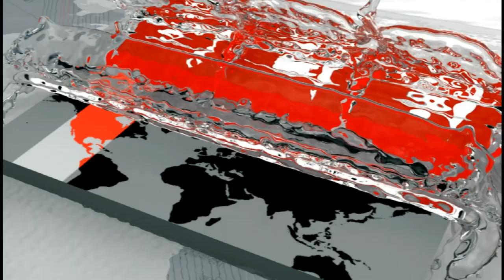আন্দোলনের মুখে পদত্যাগ করবেন না জাবি উপাচার্য | Jahangirnagar University | Somoy TV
আন্দোলনের মুখে পদত্যাগ করবেন না বলে সাফ জানিয়ে দিয়েছেন জাহাঙ্গীরনগর বিশ্ববিদ্যালয়ের উপাচার্য। দুর্নীতির অভিযোগে আন্দোলনকারী শিক্ষার্থী ও শিক্ষকদের সঙ্গে বৈঠক শেষে সাংবাদিকদের এ কথা জানান তিনি। এদিকে তাকে অবাঞ্চিত ঘোষণা করে পদত্যাগ করতে ১লা অক্টোবর পর্যন্ত পদত্যাগের সময় বেধে দিয়েছেন আন্দোলনকারীরা।